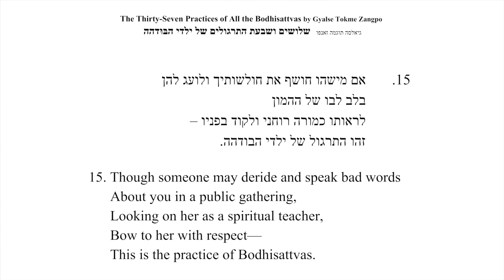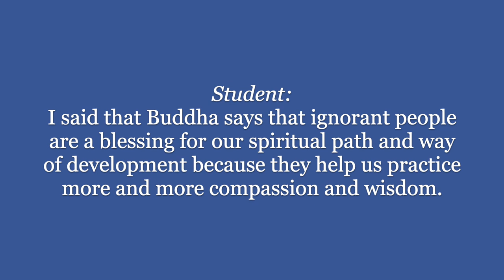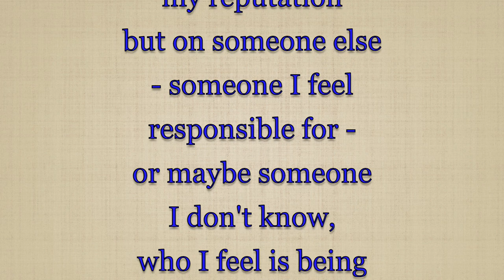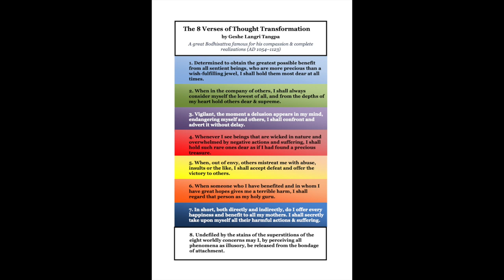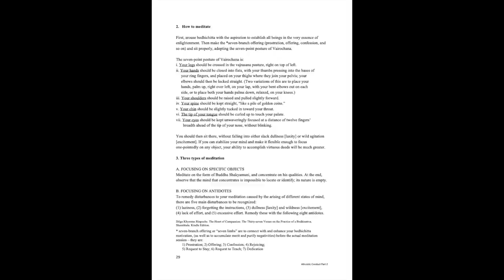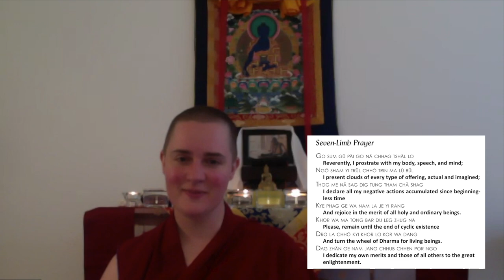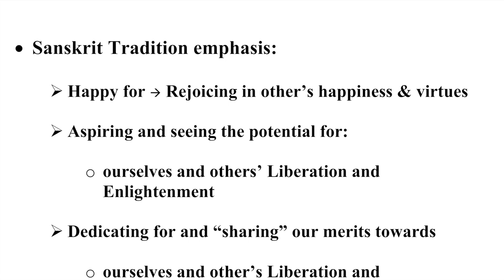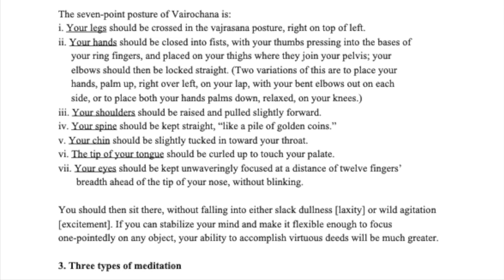8C1_Transforming Disrespect and the Philosophy of the 7 Limb Prayer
For Human Spirit Cohort One: Monday, 20 April 2020
This Session:
1) 37 Practices of a Bodhisattva verses 14 and 15 using disgrace and disparagement on the path
2) Perfection of Concentration: Preliminaries to a Bodhichitta motivated session (7 Limbs/Branches)